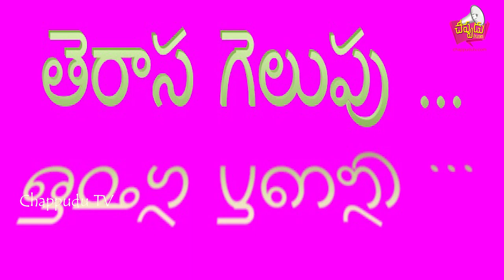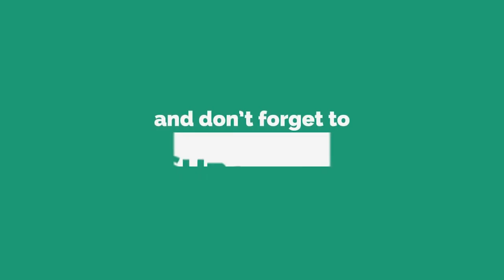తెలంగాణ లో తెరాస గెలుపు